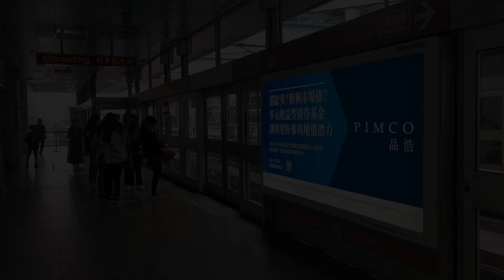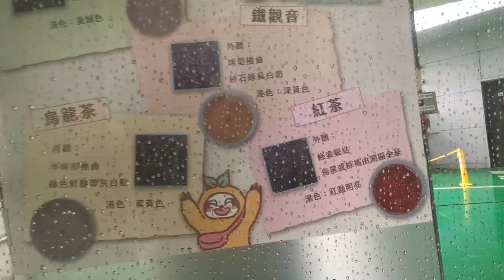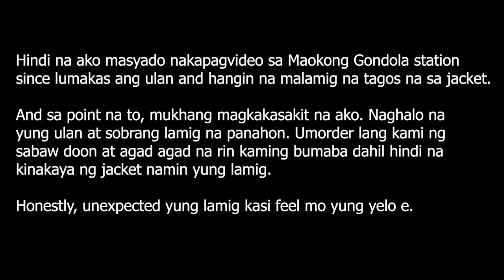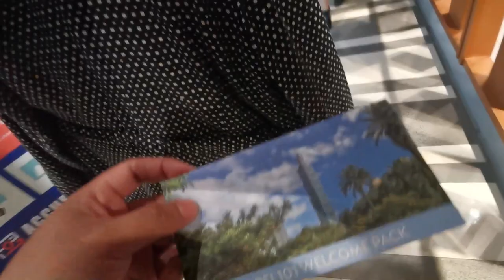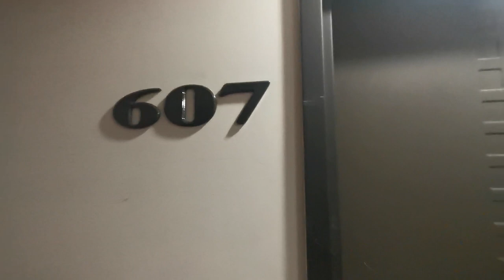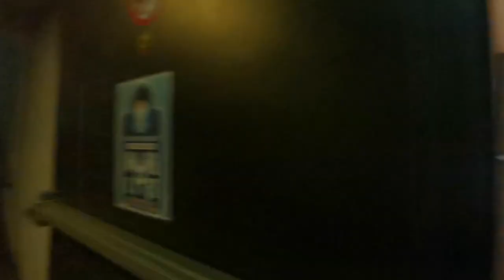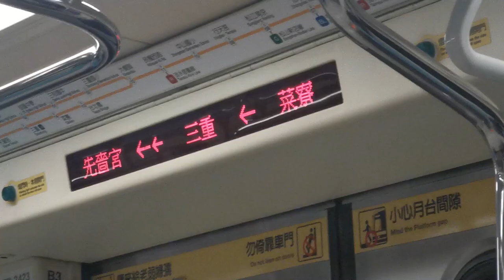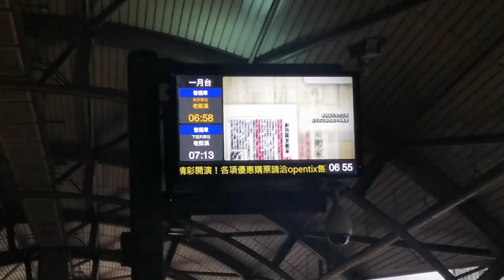Last Two Days in Taiwan | Taipei, Taiwan Day 4 and 5 | Maokong Gondola, Taipei 101, Back to Taoyuan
Sharing you our last two days adventure in Taiwan. Rode the Maokong Gondola, got sick after severe weather conditions, booked tickets for Taipei 101 via Klook, assisted by friends residing in Taipei for my recovery. Always grateful to friends who we never expect to help us during the time of need.

Also, our train ride back to Taoyuan Airport terminal 1.

That's it! Thank you very much for supporting this vlog!

Timestamp: November 12 and 13, 2023 Sunday and Monday.

All footage details since day 1-5 ~*

Camera used: Huawei Mate 20 Pro (only handheld)
Video Editing Software: Adobe Premiere Pro
Everything else: Made and improvised by yours truly. ^_^